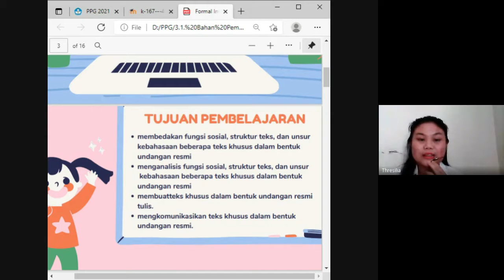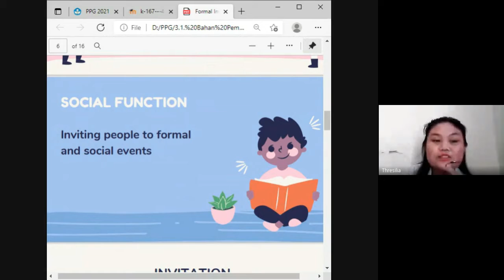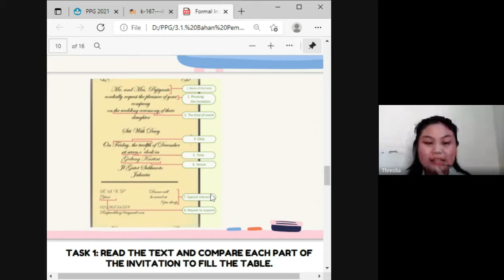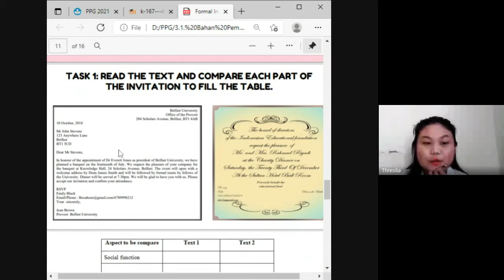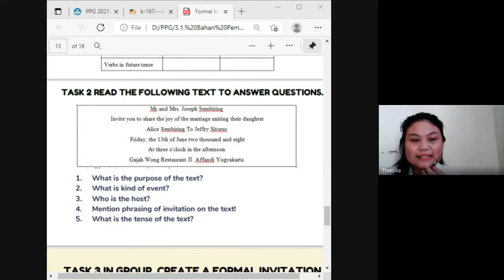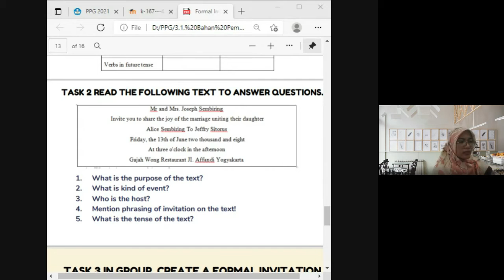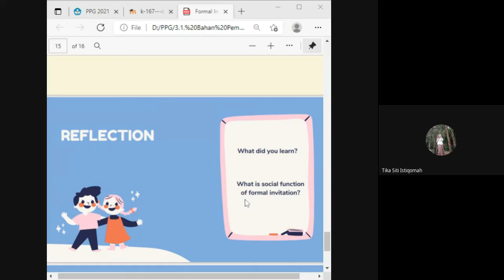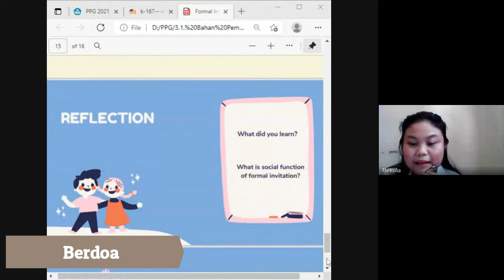Peerteaching PPG Daljab 2021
Thresilia,S.Pd
Universitas Wijaya Kusuma Surabaya